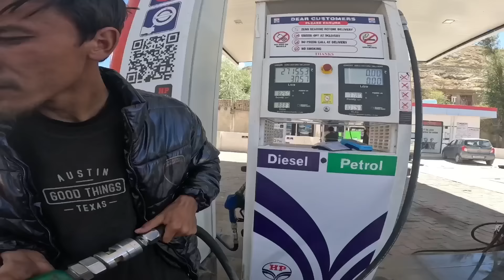First Ninja H2 pahuchi Khardungla Top 😍 or Raste mai bure fass gaye sab Bikers 😣 Ep.08